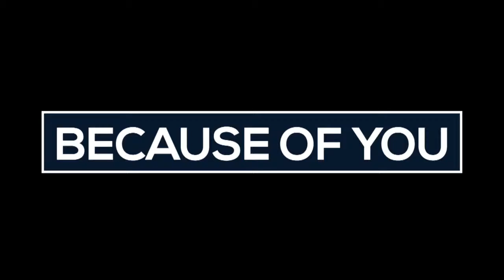Because of You Essay Contest 3rd Place Winner